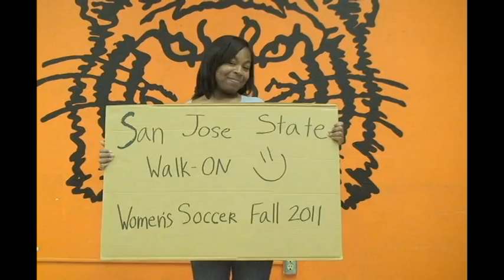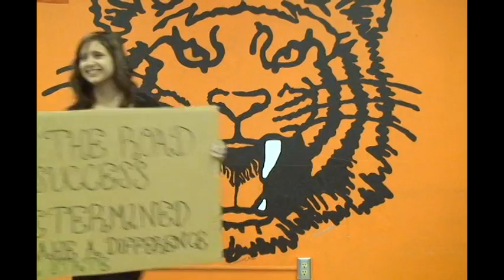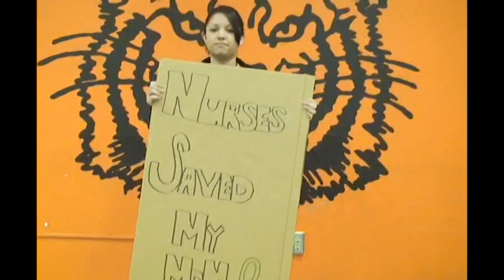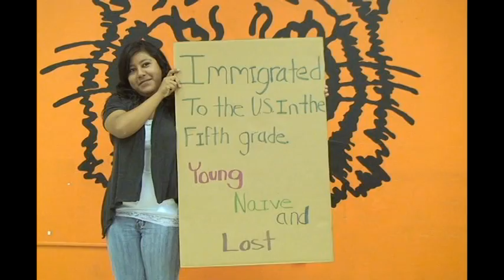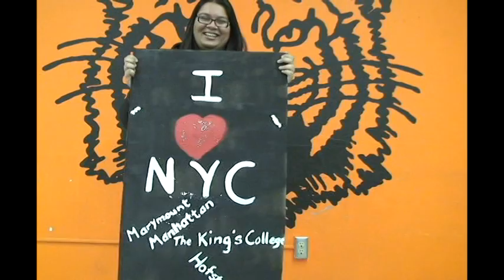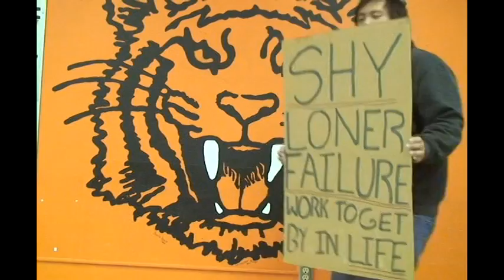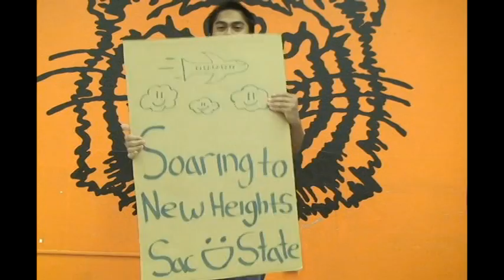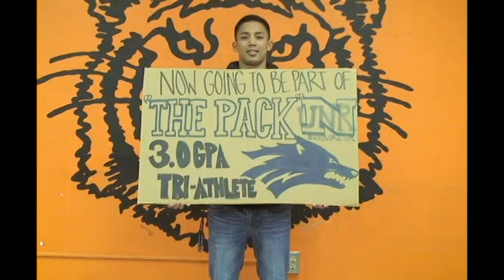RHS AVID Seniors 2011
The RHS AVID Class of 2011 share how AVID helped them.